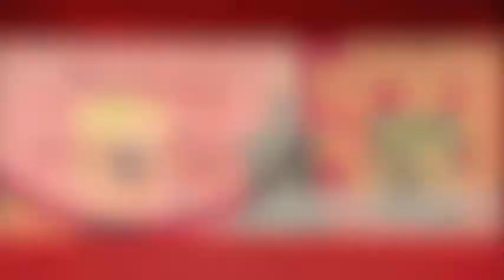Sassy Primitives Everlasting Candles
Sassy Primitives Everlasting Candles, Our Everlasting Series isn't a whole new line of candles, but a whole new way to light your candles!
You choose from a few of our new electric bases, and pick virtually any of our hallowed out candles, then put the two together and viola! You have a brand new style of candles at your disposal.
This makes your candles even more everlasting, than they were before and safe for less ﬁre friendly areas in your home. Though this seems to limit you to just this, that is not the case. Just buy one of our coaster, tealight/votive sets and pop the coaster inside and you are back to your regular candle. Now you can burn your candles, or electrify them. All you have to do to get your candles in this style is to choose Electrify from the drop down menu in any of our hallow candles.